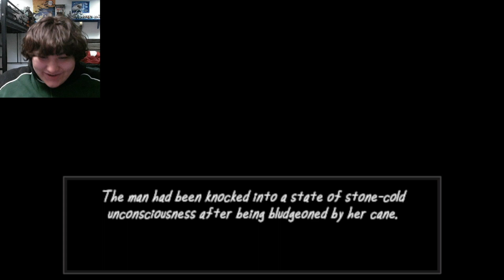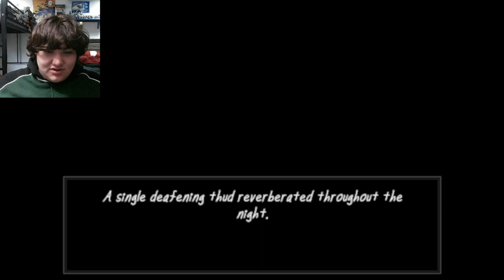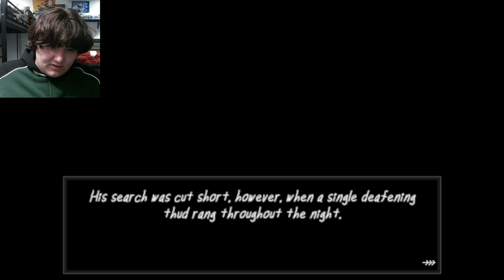GRANDMA AINT SCARED OF NO ONE (No Strings Attached)